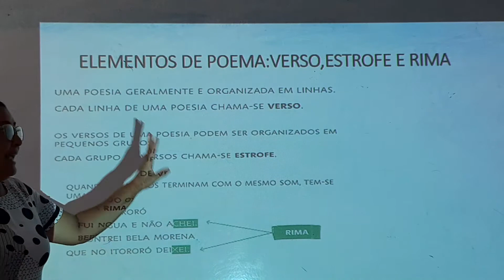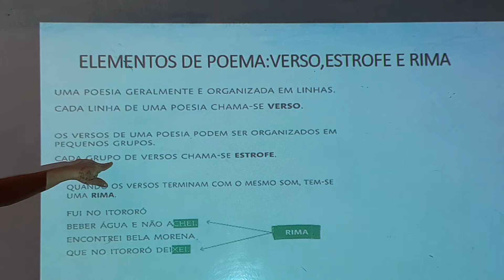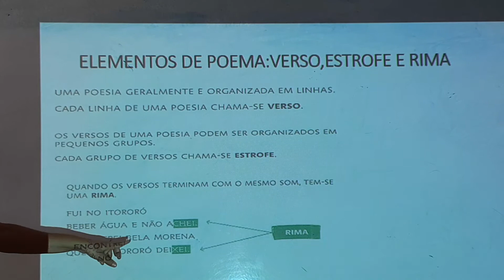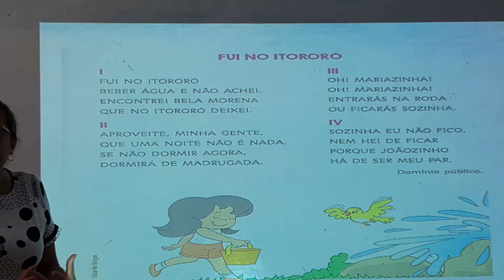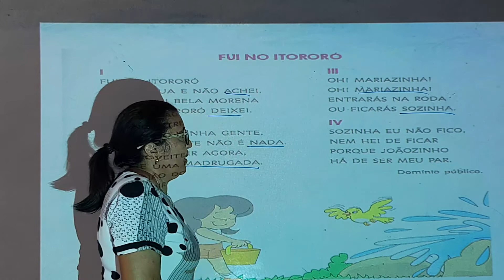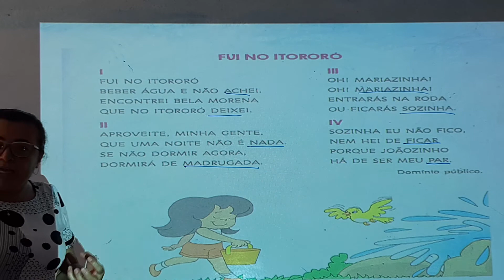Aula de Redação do 2° Ano (mês de maio)